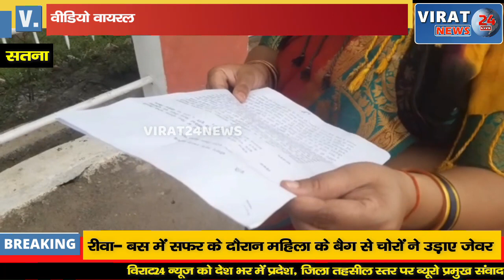घर में काम करने वाले नौकर ने बनाया महिला का न्यूड वीडियो और कर दिया वायरल